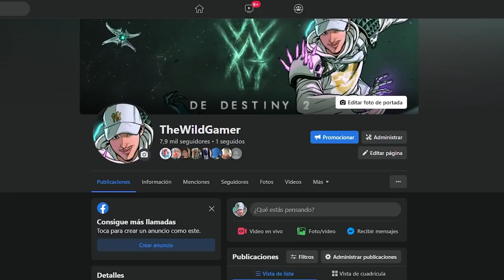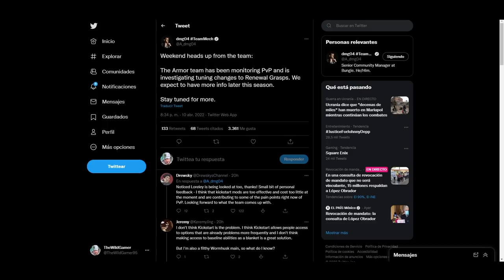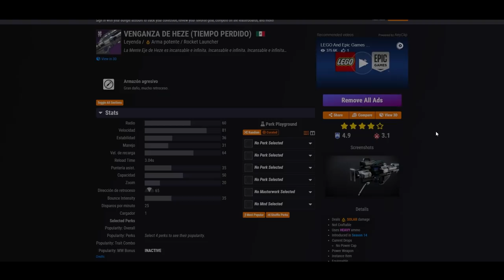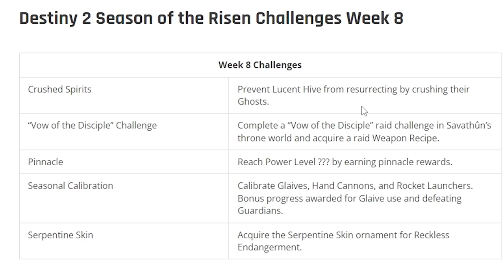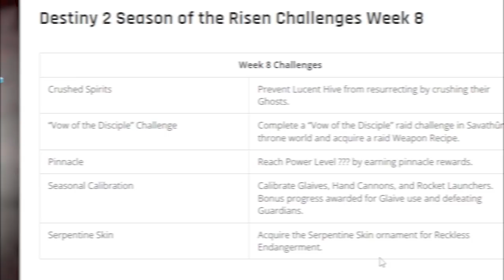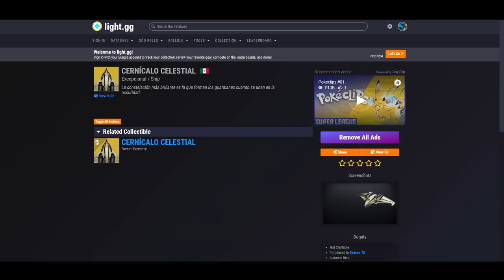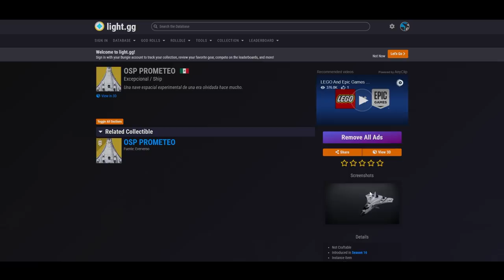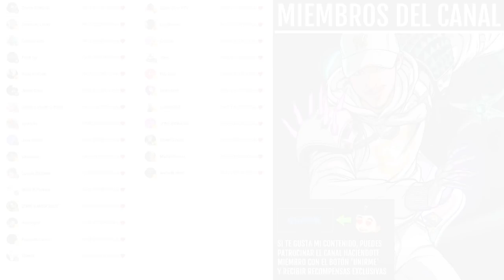RESET! NERF EXÓTICO! ESTANDARTE! DESAFÍO FINAL! GM! UPDATE! BOOST PVP! NOTICIAS y MÁS! | Destiny 2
0:00 Introducción
0:46 Noticias y novedades de la semana
1:41 Nerf a los guantes exóticos "Agarres Sanadores"
2:39 Sellos y titulos disponibles
2:54 Campo de batalla PsiOps
3:00 Nuevos desafios de temporada (mención)
3:09 Desafío final de Rhulk - Voto del Discípulo
3:24 Reset semanal de La Reina Bruja
3:34 El Manantial - 12 de Abril
3:42 Misión semanal de La Reina Bruja
4:05 Estandarte de Hierro e IMPORTANTE AVISO
4:49 Modo de Crisol semanal
5:08 NO habrá Pruebas de Osiris
5:17 Reset semanal
5:31 Asalto de Ocaso / GM
5:58 Desafío Cámara de Cristal
6:20 Arma Perdido en el Tiempo
6:57 Sector Perdido - 12 de Abril
7:17 Desafío Ascendente - Ciudad Onírica
7:40 Nuevos desafíos de Temporada - Semana 8
9:43 Eververso - Semana del 12 al 19 de Abril
11:46 Adelanto de las próximas noticias
12:18 Outro

► ¡Sígueme!
• Accesorios Gaming 10% dto. Código wildgamer

► Comunidad de PS4: TheWildGamers
► Videos que pueden interesarte:
• OLEADA de BANEOS! "ROBAN" EMBLEMAS de 2500$! TRUCOS GRAN MAESTRO! BUGS! NOTICIAS y MÁS! | Destiny 2
• NUEVO LOOT GRATIS! SERIE en DESARROLLO! SONY lo PETA! TEASE TEMPORADA 17! NOTICIAS y MÁS! Destiny 2
• YA HA EMPEZADO! HAZ ESTO YA! VOLVERÁ EFRIDEET?! NUEVO MEMENTO GM! EVENTOS! NOTICIAS y MÁS! Destiny 2

💠MI PC:
• CPU: AMD Ryzen 7 5800X 3.8 GHz 8-Core Processor
• GPU/ Gráfica: Gigabyte GeForce RTX 3060 12 GB
• PLACA BASE: Asus ROG STRIX B550-F GAMING (WI-FI) ATX AM4
• CPU Cooler: Corsair H100i RGB PLATINUM 75 CFM
• Memoria RAM: Corsair Vengeance RGB Pro 32 GB DDR4-3200 CL16
• ALMACENAMIENTO: Samsung 970 Evo Plus 1 TB M.2-2280 NVME
• TORRE: Corsair iCUE 465X RGB ATX
• FUENTE: Corsair 850 W